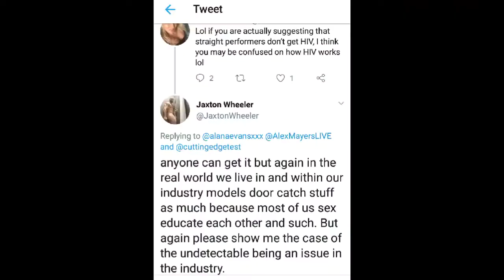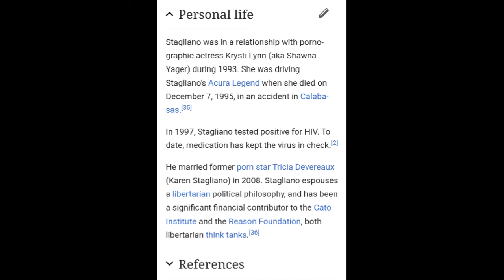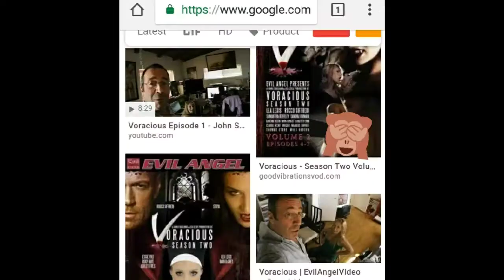Porn News Today LIVE! Sheena Shaw, pregnancy allegations & John Stagliano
a quick porn news & rumor history review and commentary in regards to "straight" porn industry actor, performer, director & studio owners John Stagliano, HIV & the pregnancy allegations of pornstar Sheena Shaw.